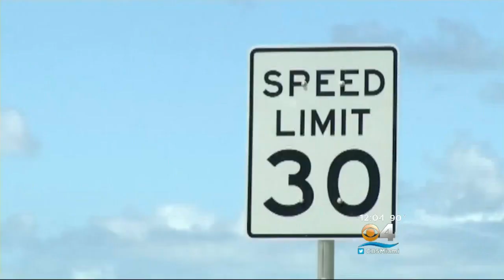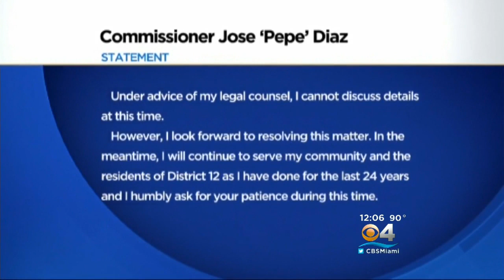Commissioner Not Talking About Weekend DUI Arrest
A Miami-Dade commissioner is not discussing his arrest over the weekend in Key West where he was charged with driving under the influence.